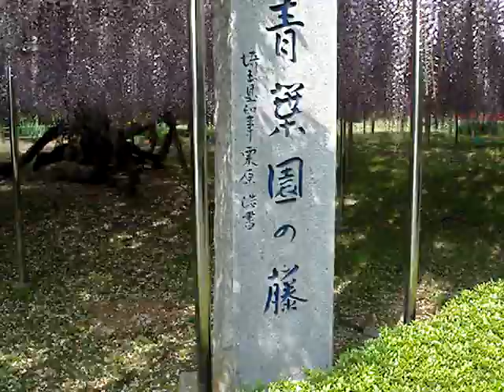青葉園の藤棚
埼玉県さいたま市ににある青葉園の藤棚。
埼玉県天然記念物。推定樹齢約700年。
だらりと長いのが特徴です。